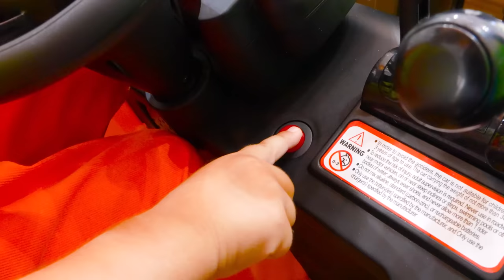Tantangan Garasi Empat Warna Vlad dan Niki